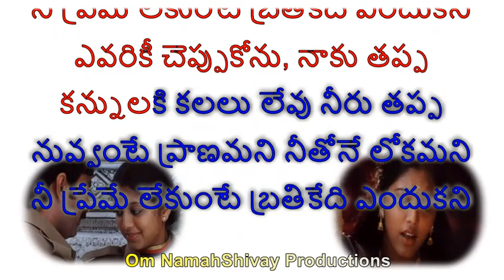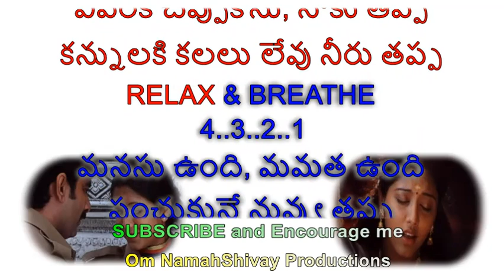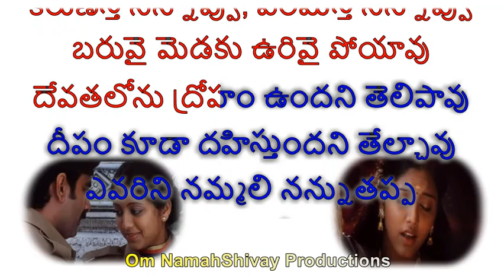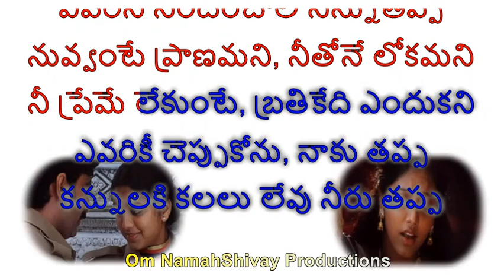Nuvvante Pranamani Naa Autograph Karaoke with Telugu Lyrics |Telugu Songs